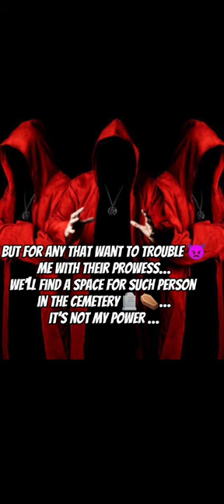KUMA …iray obas X Chaolin